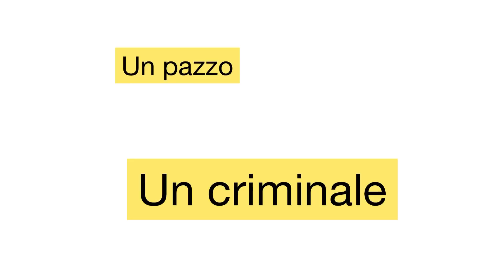24 novembre 2021 in Italia